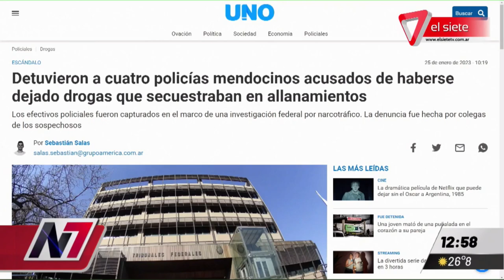POLICIAS DETENIDOS POR "DEJARSE DR*GAS" EN ALLANAMIENTOS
Este miércoles por la mañana se supo que cuatro policías de investigaciones fueron detenidos por quedarse con drogas que habían secuestrado durante un allanamiento.